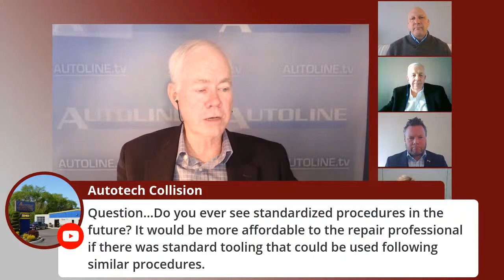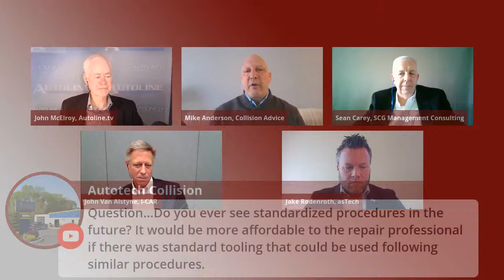How the Heck will we Repair these Newfangled Cars? - Autoline This Week 2409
Automakers are equipping cars with ADAS, or advanced driver assistance systems, including radar, sonar and video cameras. This is the technology that can make cars safer with blind spot detection, automated emergency braking and lane keeping. But if your car gets bent up in an accident, who’s going to make sure these sensors are properly aimed and calibrated? That’s what today’s discussion is about. In collaboration with I-CAR, the independent collision auto repair association, we have three automotive repair experts weighing in on what the industry needs to do to make sure ADAS technology truly keeps your car safe.

PANEL:
- Mike Anderson, CEO, Collision Advice
- Sean Carey, President & CEO, SCG Management Consultants
- Jake Rodenroth, Director, Industry Relations, asTech
- John Van Alstyne, CEO & President, I-CAR